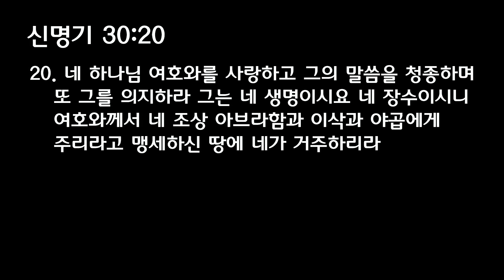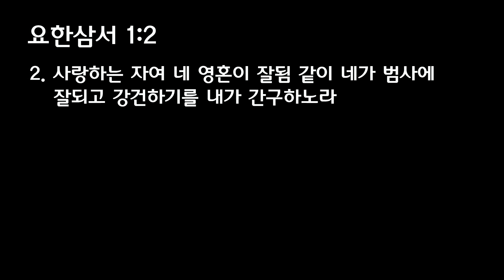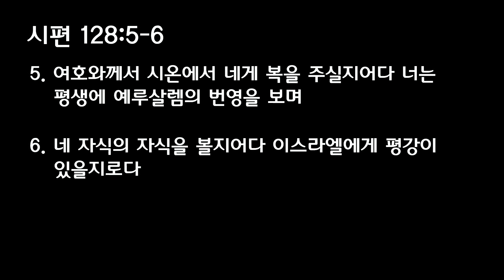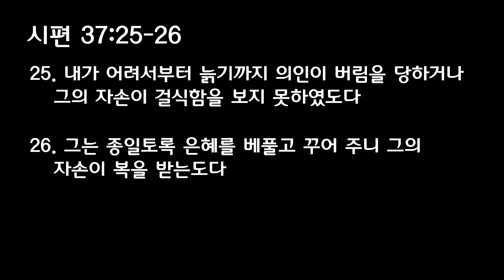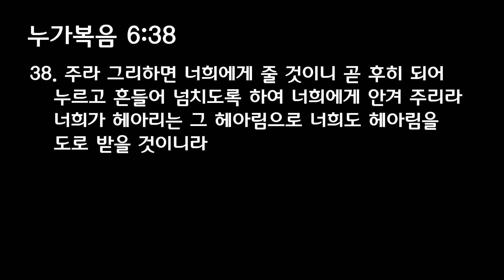[주일예배] 세우는 교회/박노혁 목사/요셉이 받은 축복[Oct/6/2024]